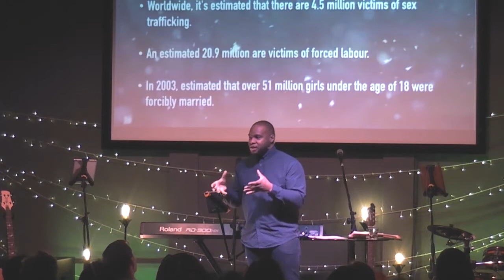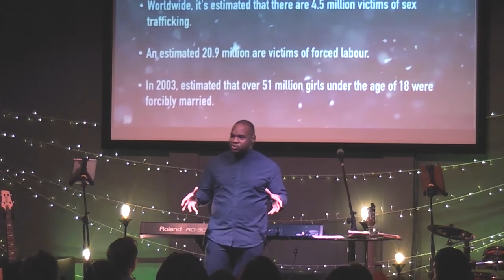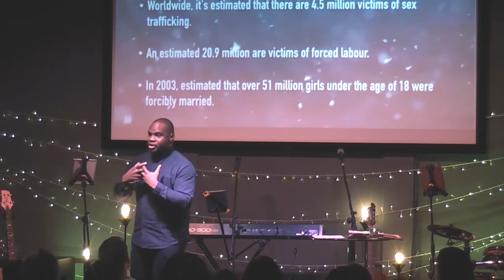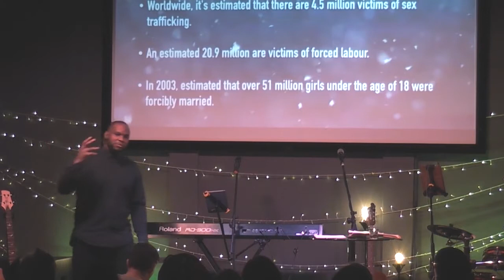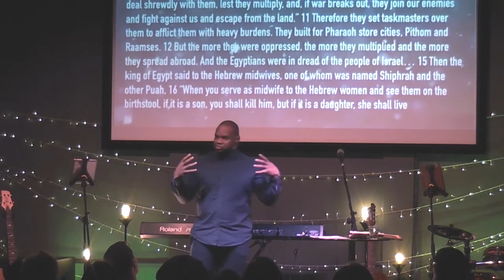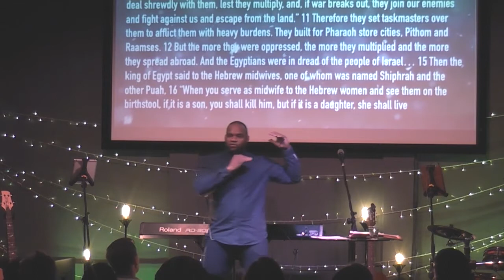Egypt | SENT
Continuing a 4-part Christmas series journeying through the 4 places that are mentioned in the Christmas Story. We can learn a lesson from every one of these areas. Bethlehem, Jerusalem, Egypt and Nazareth.